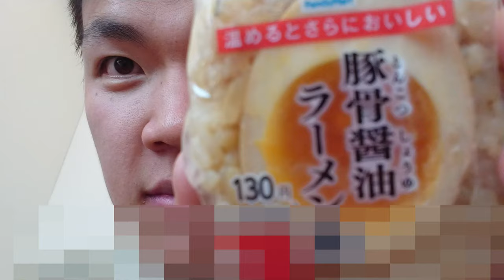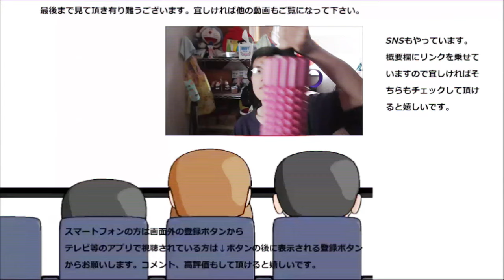ファミリーマート 豚骨醤油ラーメンおむすびを食べてみた。雑炊とは又違いますね～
ファミリーマート　豚骨醤油ラーメンおむすびを食べてみました。ただスープにお米を入れただけとはひと味もふた味も違いますね～
贈り物は此方まで↓
〒153-0042